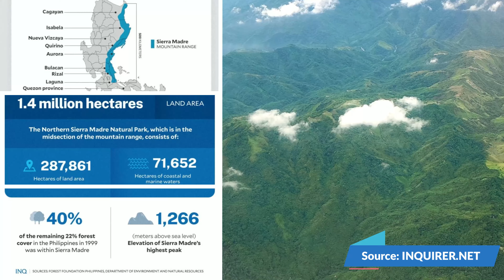High Above Sierra Madre